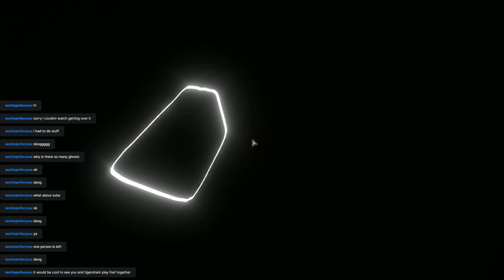Devour With Friends Part 9 (Segment 1)